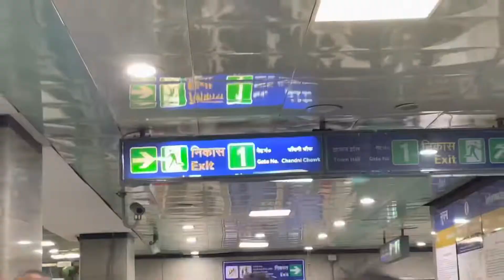Chandni Chowk mai itni bheed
Chandni Chowk vlogs. We went there for some shopping